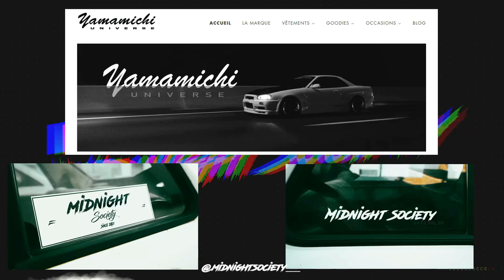#32 ENFIN ! Enfin presque ...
Episode 32

Choppe Nos Stickers juste ici !
Et suis Nous sur Insta !
La team : @midnightsociety___
Yohan : @yo_fnc
Axel : @_axelovitch
Virgil : @eq_streize
Florent : @Floo_Mad
Guillaume : @blk.st_
Geoffrey: @jaws_lpz